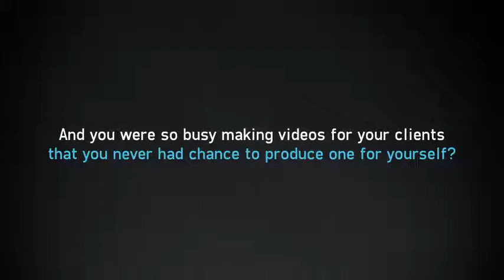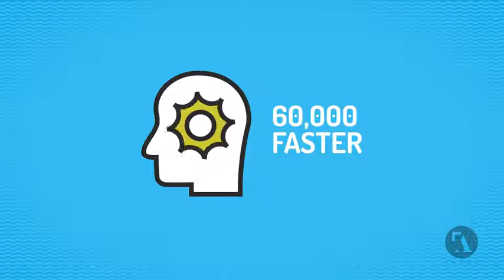Download Explainer Video Production Opener AE Project Files ID 9237687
Download Explainer Video Production Opener After Effects Project Files, template ID: 9237687 by Aeyaz